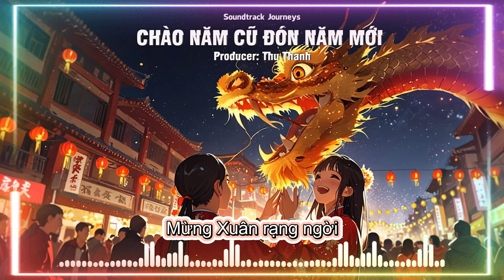Chào Năm Cũ Đón Năm Mới | Soundtrack Journeys